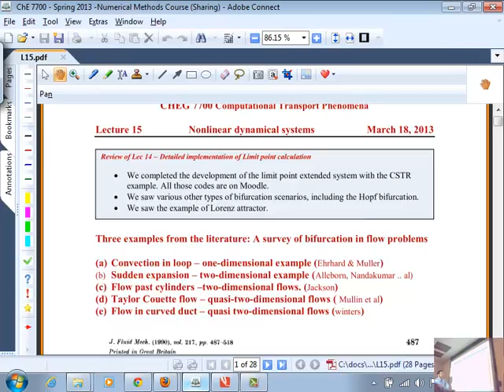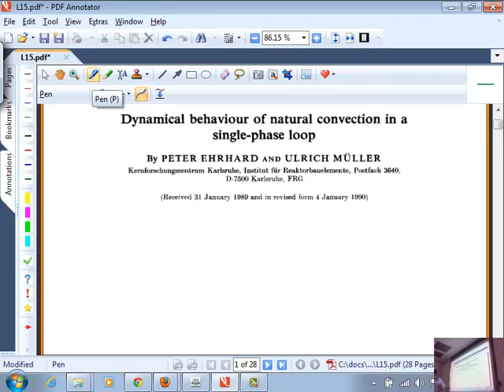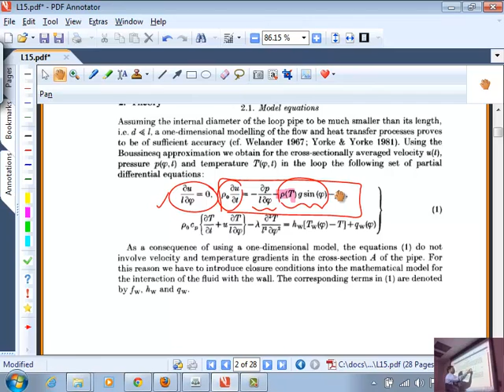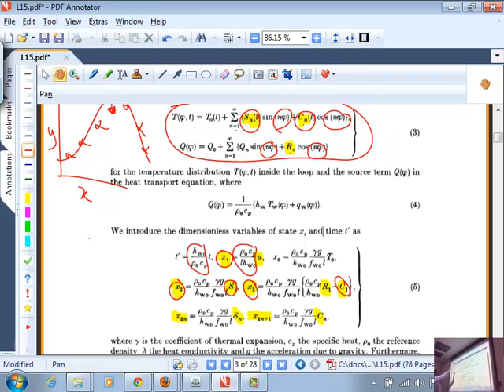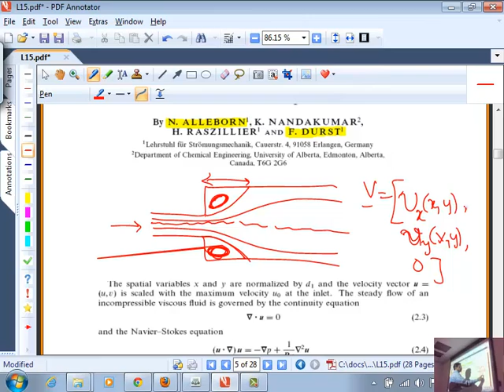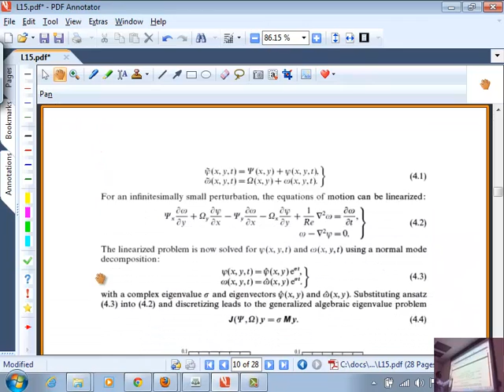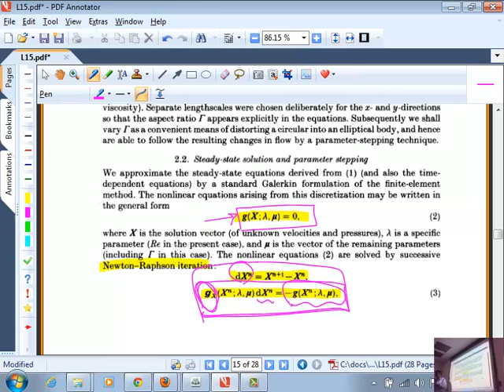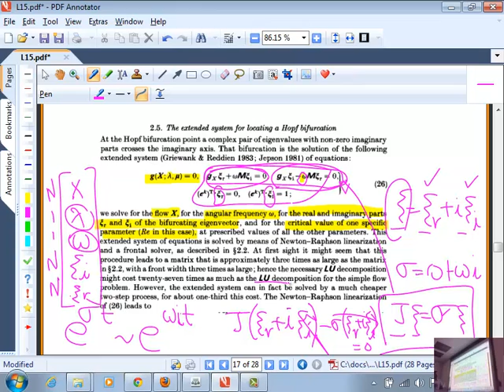ChE7700-L15-Computational Transport Phenomena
Discussion of selected research papers on flow problems. This is a very superficial discussion just to show how each author has used all of the ideas and algorithms that we have discussed in the previous lectures. It does not delve into the physics of flow of each case, which is very profound indeed. One must read these papers with great attention to details.